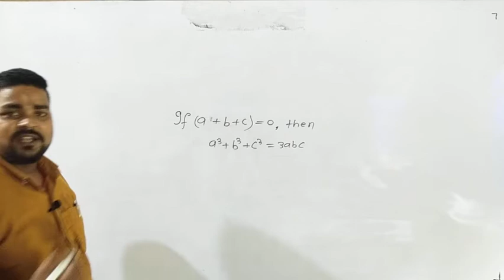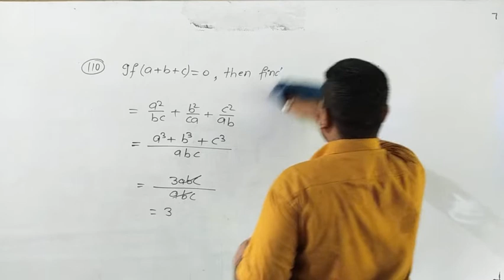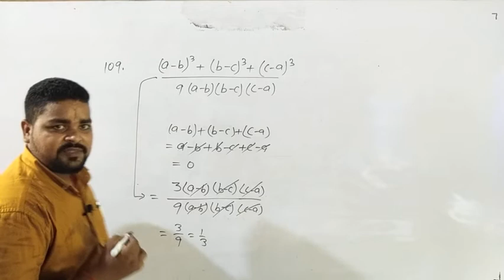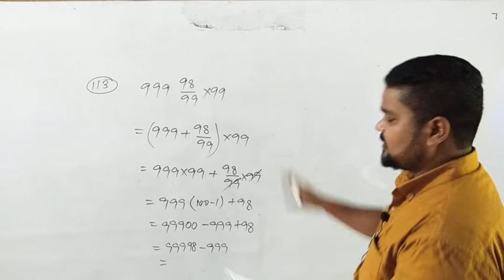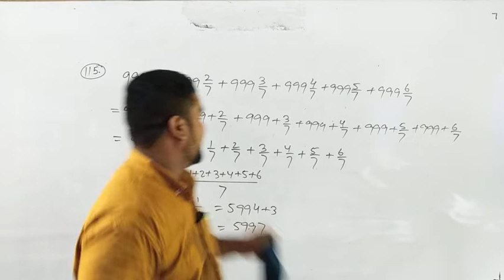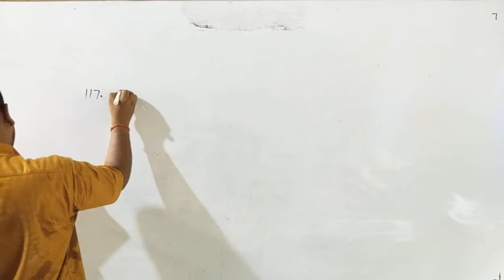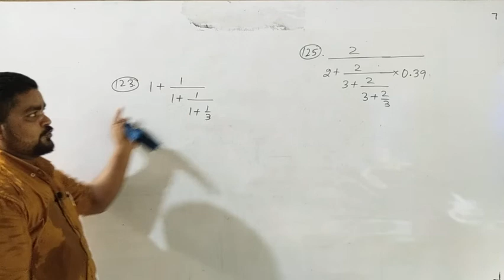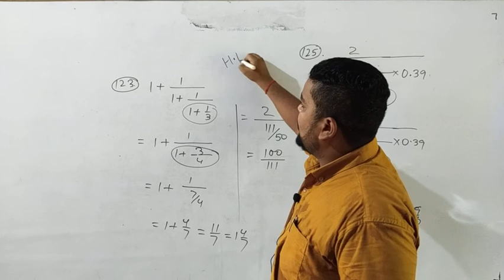Simplification Part 04 (For R K Mission, Sainik, Military Simultala etc.) By Vikash Sir